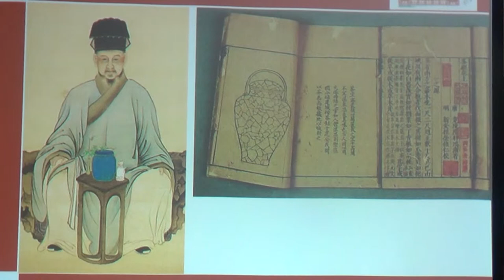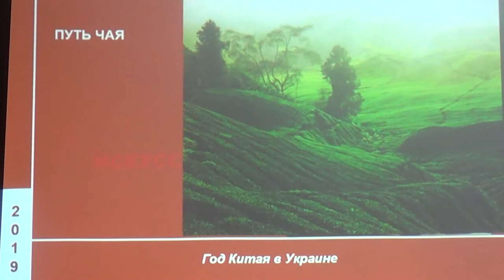Лекція «Шлях чаю.Китайська чайна церемонія» лектор С. Б. Рибалко